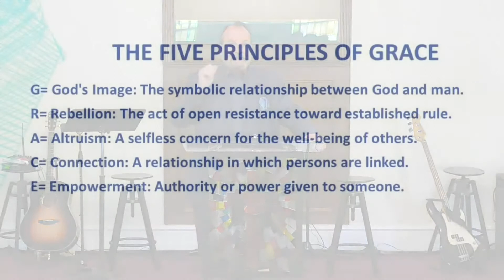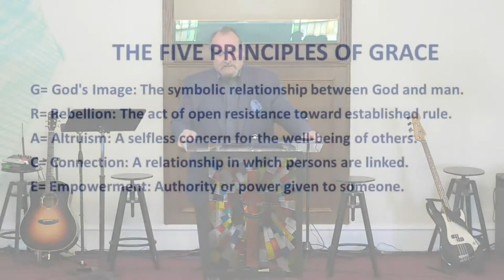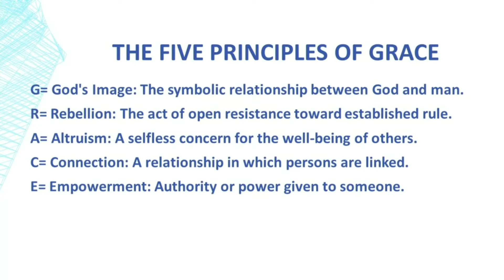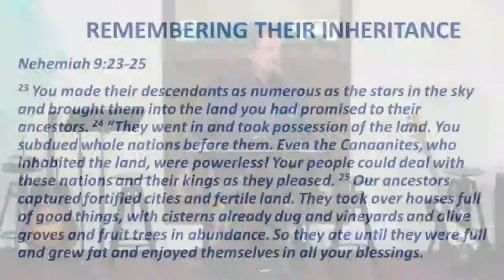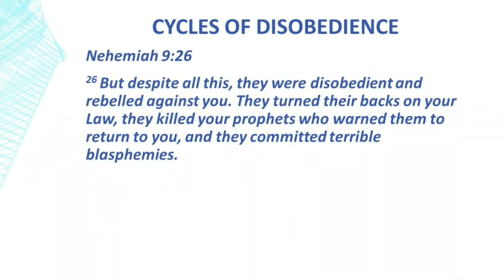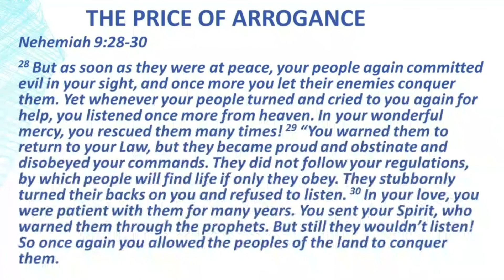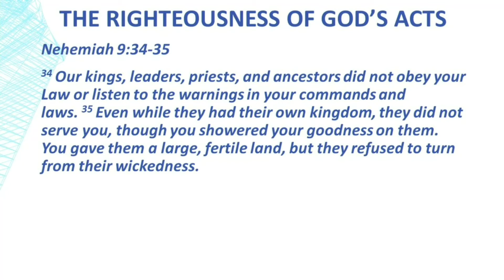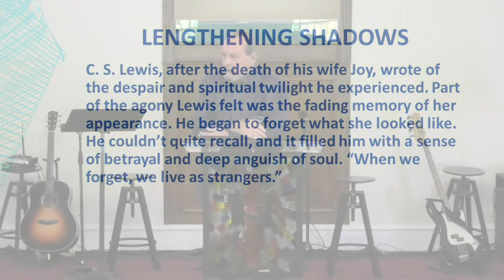REPLAY - Grace-Based Help for the Hurting - April 18, 2021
Grace-Based Help for the Hurting
FBC Hebron